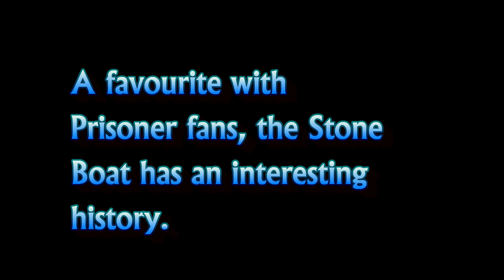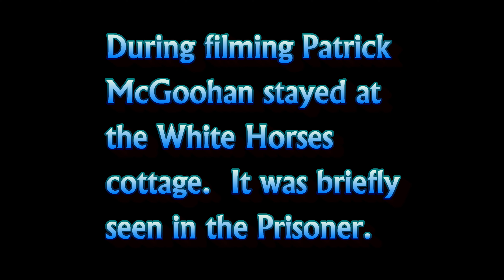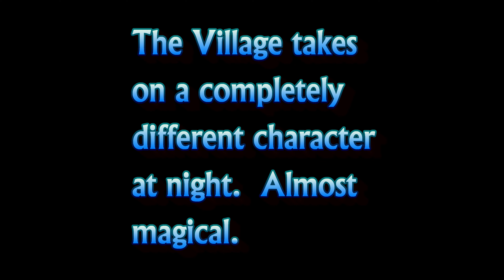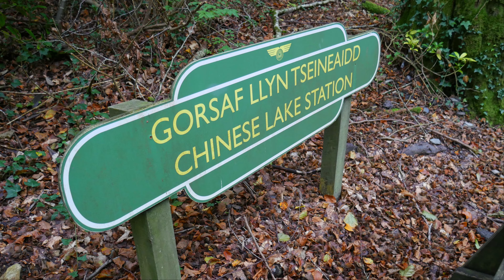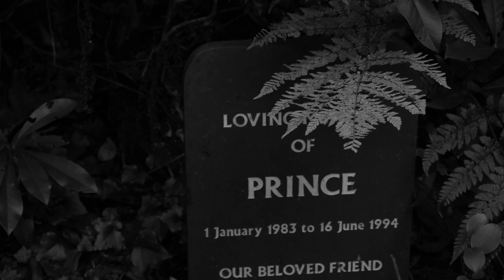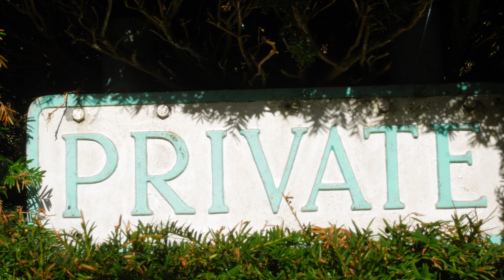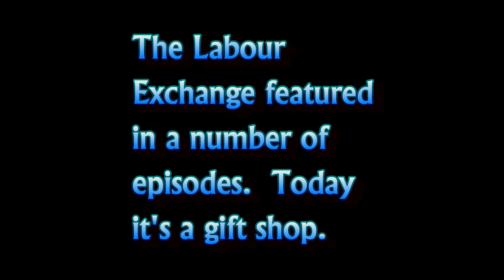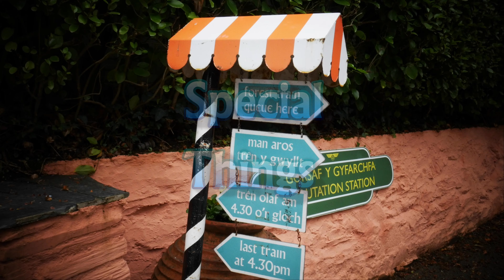In the Prisoner's Footsteps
Patrick McGoohan's cult 60s TV series has enthralled and perplexed viewers for more than five decades.

It was filmed in the Italianate holiday village of Portmeirion, North Wales - a fact only revealed in the final episode.  Quirky and almost unchanged since the cameras stopped rolling, this is my personal travelogue In the Prisoner's Footsteps.